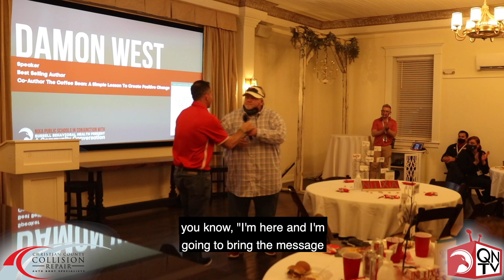Damon West, The Coffee Bean 💪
Damon West, the bestselling author of The Coffee Bean, brought his inspirational message to Nixa and our 6,500 students.  Damon's message of overcoming adversity no matter what life throws your way, and creating positive change can be applied to anyone that hears it 🙌.

Thank you to our sponsors including the Nixa Education Foundation, Nixa Athletic Booster Club, Employee Benefit Design, Charlie and Mary Beth O'Reilly, NAMI, Oak Star Bank and Mercy and our presenting sponsor Burrell Behavioral Health 🤝.